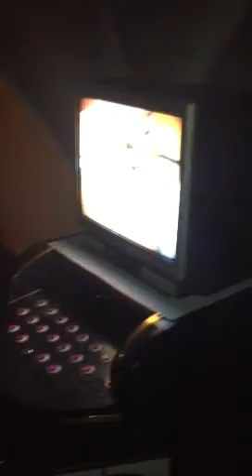Videoke queen at silang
Roc's birthday celebration